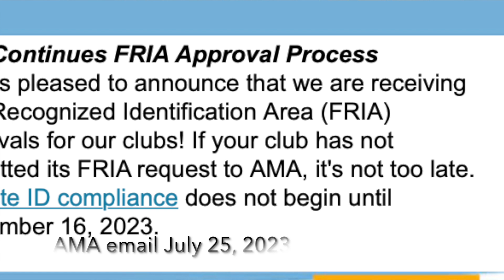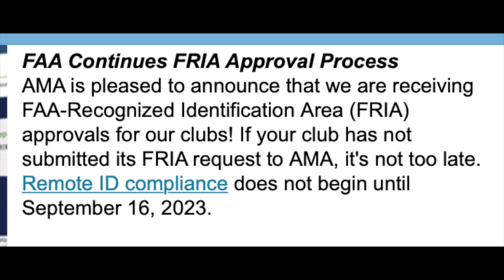FAA FRIAs Approved!!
I am happy to report that we have notification on July 25, 2023 from the Academy of Model Aeronautics (AMA) that the first FAA FRIA's (FAA Recognized Identification Area) are approved!

As  part of the FAA's new remote ID ruling, all RC aircraft flying after Sept Sept 16, 2023 need remote ID electronics installed in the model aircraft or drone.  The one exception is recreational RC airplanes flying in an FAA approved FRIA.  As the FAA knows where these club flying sites are, as they have approved them, no remote ID equipment is required for recreational RC aircraft operating in a FRIA.

There are around 2,500 AMA flying fields in the US, so we can expect further FRIA approvals as the Sept 16, 2023 remote ID compliance date gets closer.

Chapters

00:00 - Intro
00:17 - Overview
00:28 - AMA and FRIAs
01:12 - FRIA approval process
01:50 - Denied FRIAs